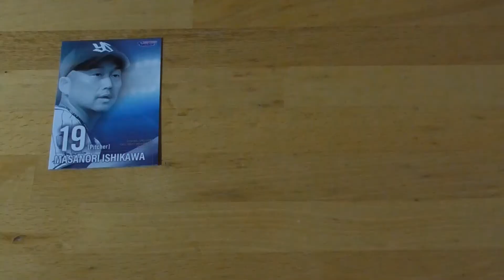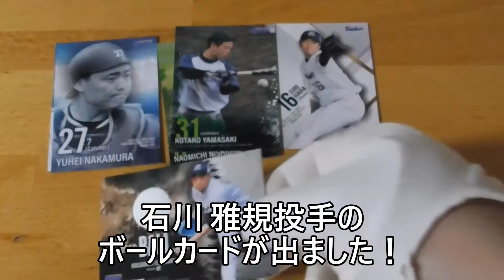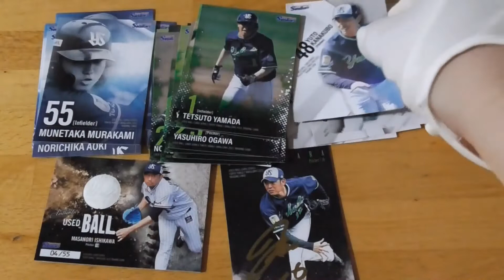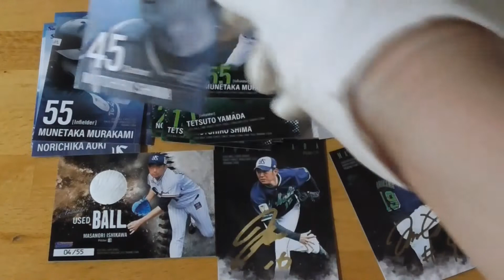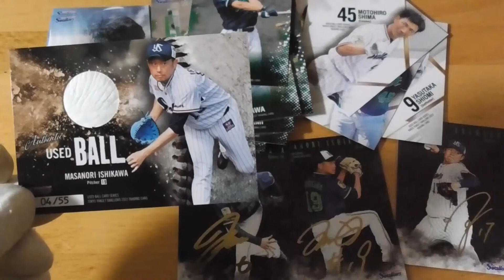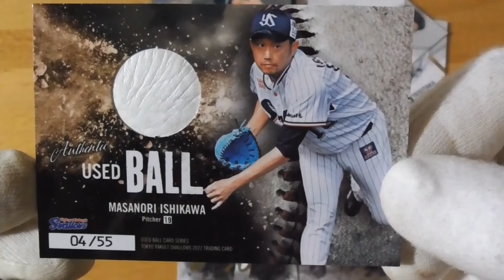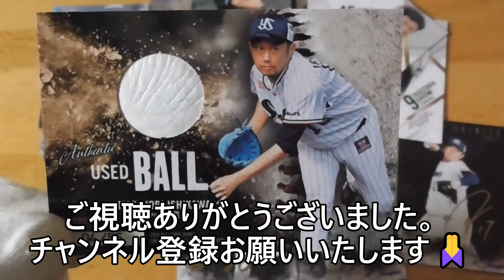ユーズドボールカードシリーズ！「東京ヤクルトスワローズ・2022」トレーディングカード開封動画後編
（今後の予定）
７/13　YouTubeミニライブ（14時前から）
７/15　YouTubeミニライブ（14時前から）
７/16　YouTube３時間ライブ　(10時から)
７/20　YouTubeミニライブ（14時前から）
７/22　YouTubeミニライブ（14時前から）
７/23　YouTube３時間ライブ　(10時から)
７/27　YouTubeミニライブ（14時前から）
７/29　YouTubeミニライブ（14時前から）
７/30　YouTube３時間ライブ　(10時から)